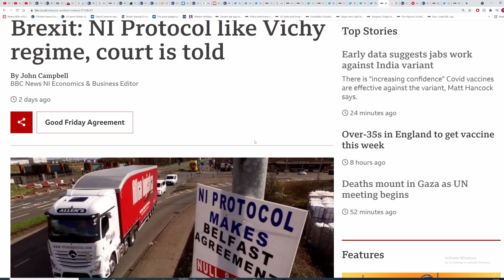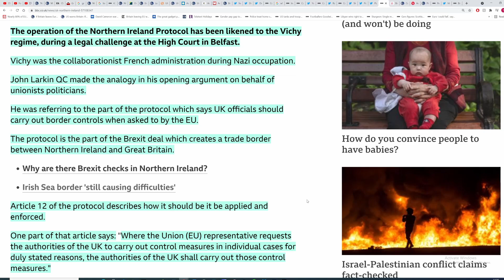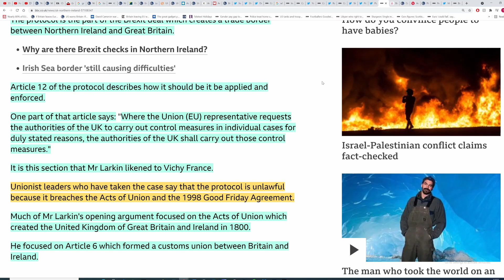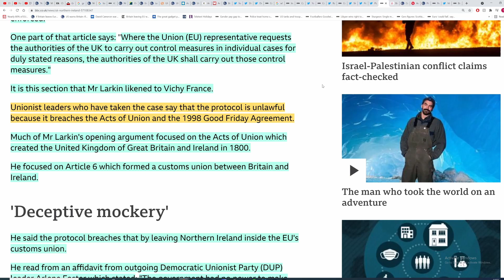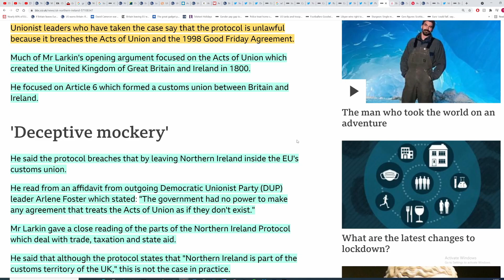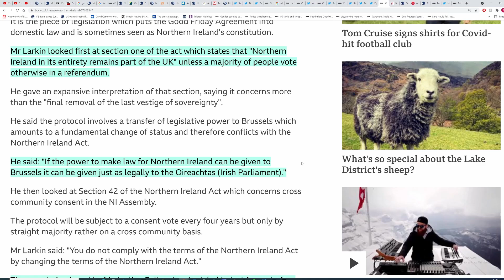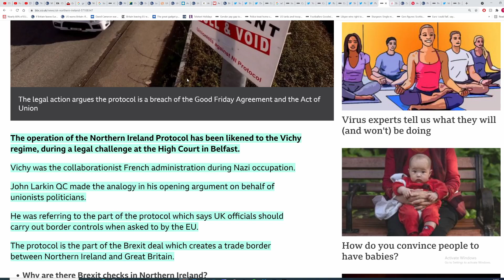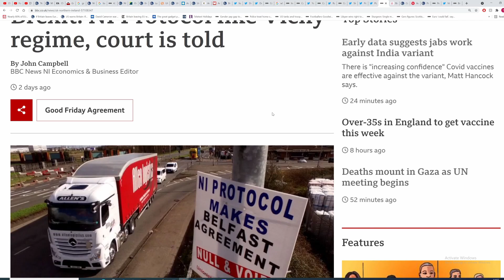Brexit: Unionist QC compares NI Protocol to Vichy France. Come on man